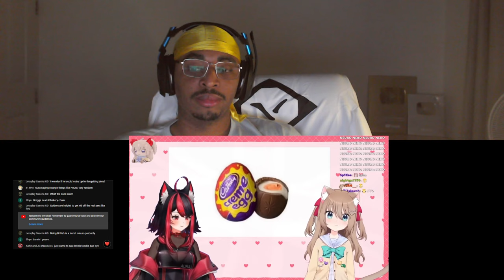Neuro Sama's Most British Stream | Collab With GX Aura